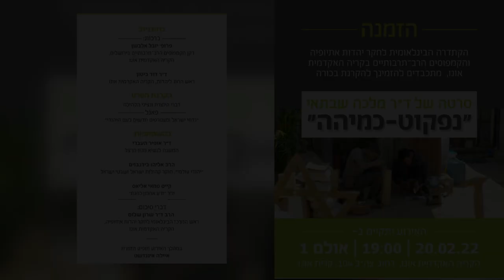נאום של חבר הכנסת גדי יברקן | הקרנת בכורה של "נפקוט-כמיהה"